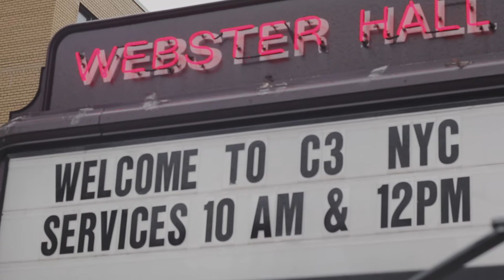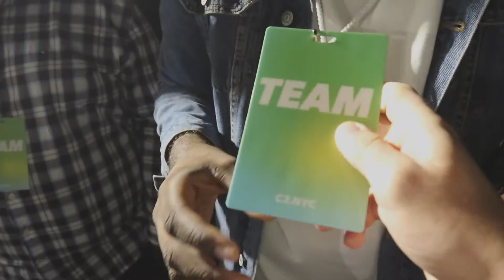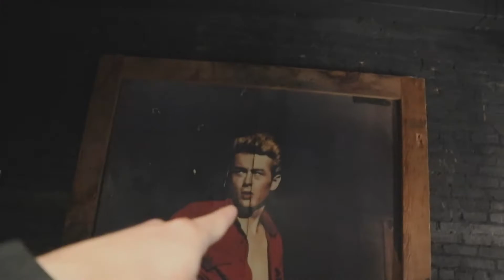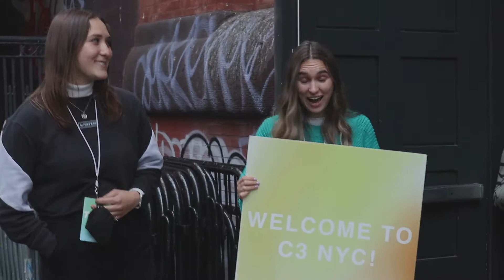C3.NYC | EPISODE 16 | "CHURCH IS"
C3 NYC VLOG IS BACK. Check out Episode 016 where we showcase some of the team members that make it possible to have church in person and online every single week. This week we ask the questions "What is Church?"

C3 NYC started with a small group of people in 2013 with a big vision and heart for the people of NYC. What began as a humble dream and prayer through Pastors Josh and Georgie Kelsey has grown to now include thousands of people gathering every Sunday to worship in New York City, Paris and Berlin as well as meeting weekly for dinner parties across the globe.